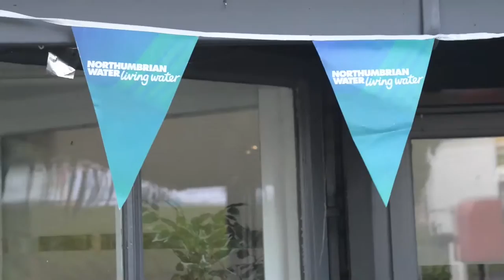Kielder Marathon Weekend - Sunday - The Day Begins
The Kielder Marathon Weekend starts its second day of activities and athletic prowess - enjoy!